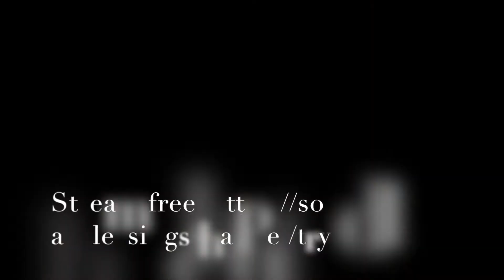Ashley sings Try (Colbie Caillat)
Ashley's guitar/vocals cover of Colbie Caillat's "Try," the lead single from the EP 'Gypsy Heart (Side A)'.  Stream free on SoundCloud